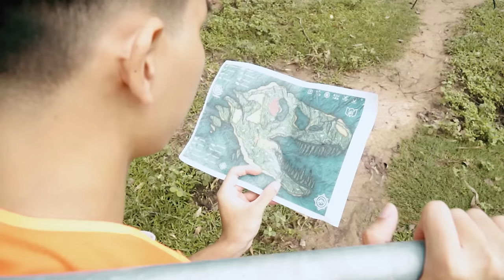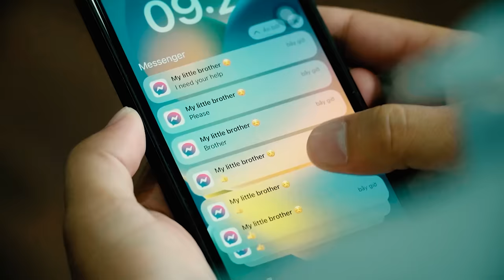Elephants Best Action Movies Dinosaur (2023) | T-rex Attack | Jurassic Park 19 | Ms.Sandy